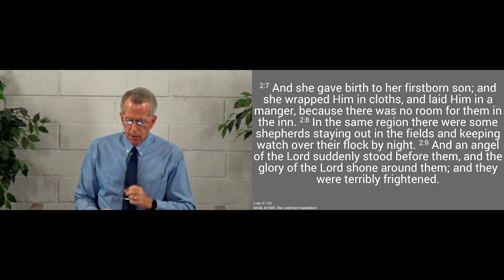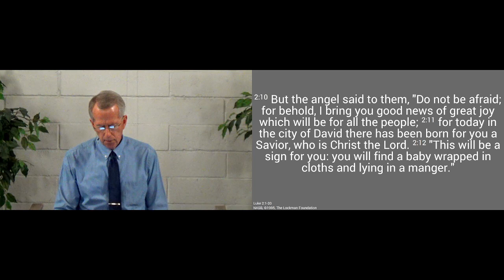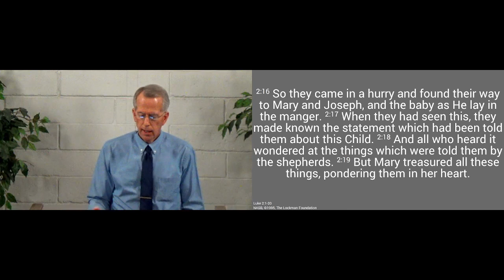221225am - The Glory of God's Love in Christ - Luke 2.1-20